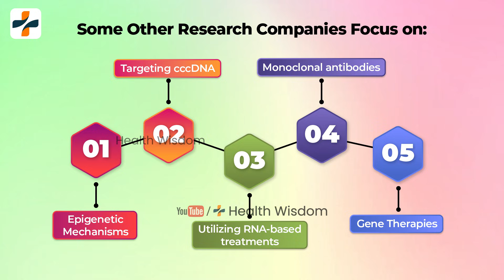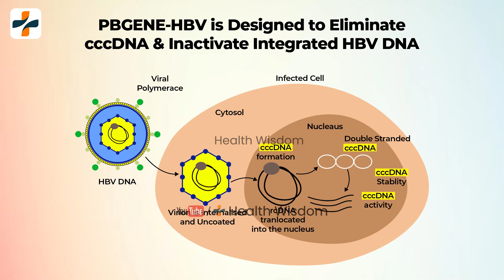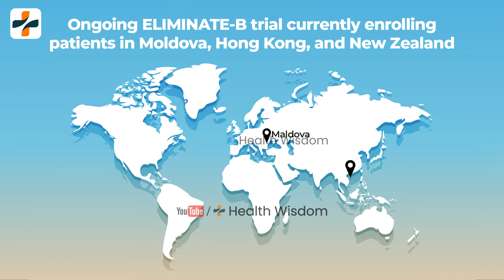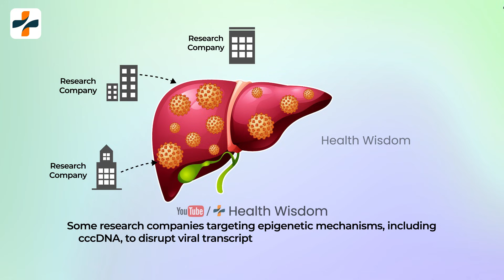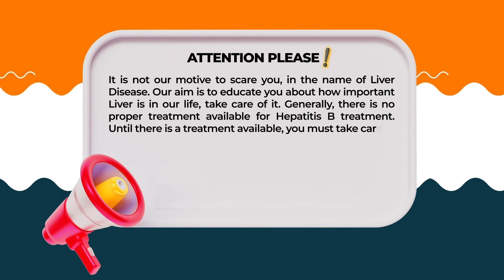Hepatitis B Treatment in 2025 CHANGES Everything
About This Video:
In this video, you will know about the hepatitis b treatment in 2025 changes and everything. hepatitis b is a dangerous virus and chronic infection is seriously uncurbale and if it is not treated, this infection can lead to liver cancer or liver failure. Some of the new treatment come in 2025  which is mentioned in this video, please watch this video till end.